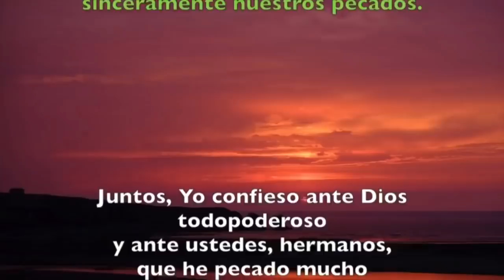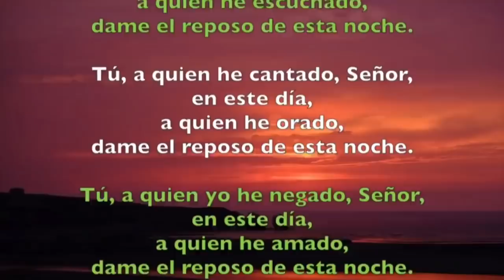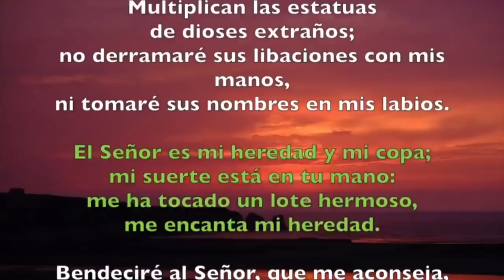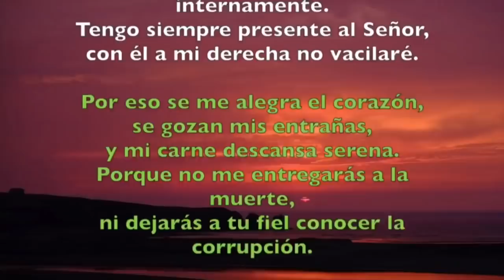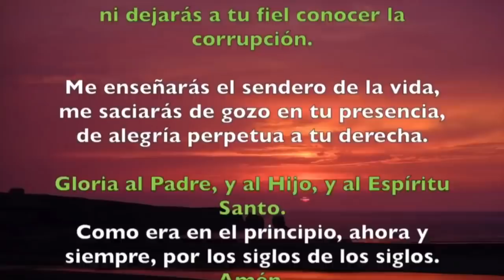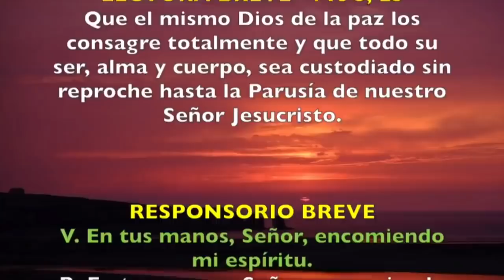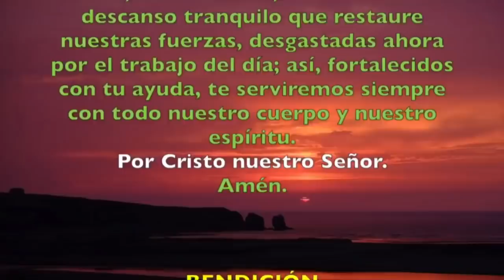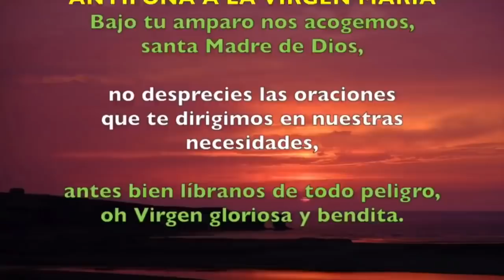Oración de la noche (Completas) JUEVES 30 DE ENERO 2020 | Padre Sam | Producción Crisol